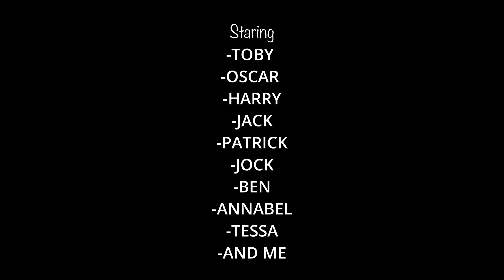2022 AT ITS FINEST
What an insane year it has been, im so grateful for all the experiances i have had. and im looking forward to an even better year ahead